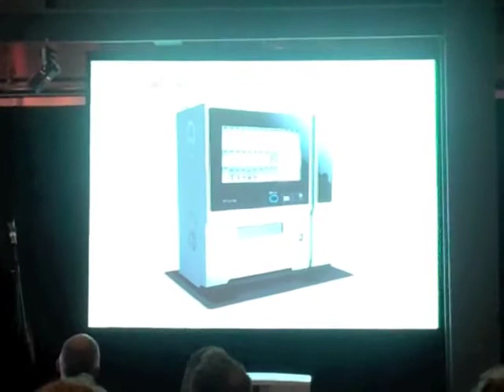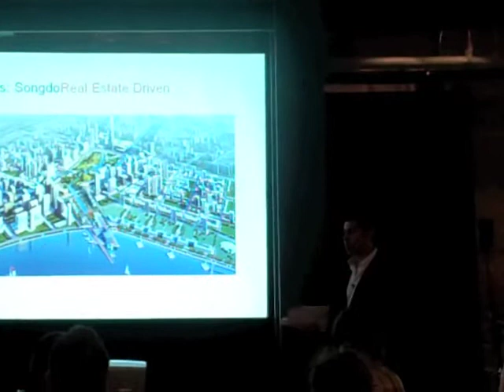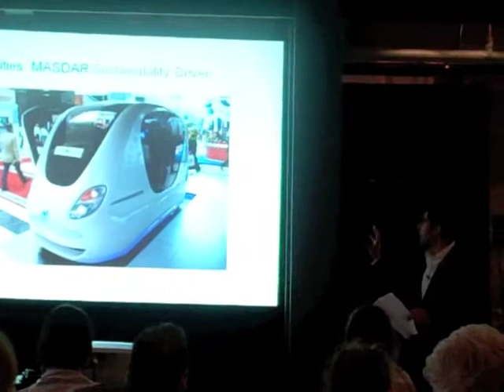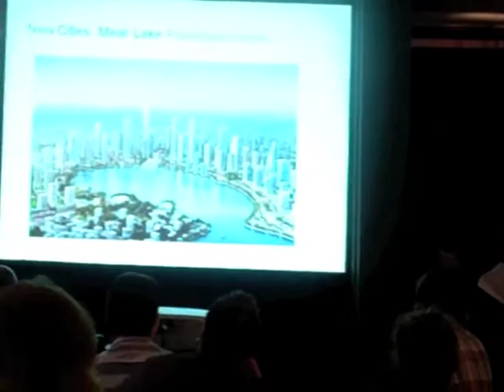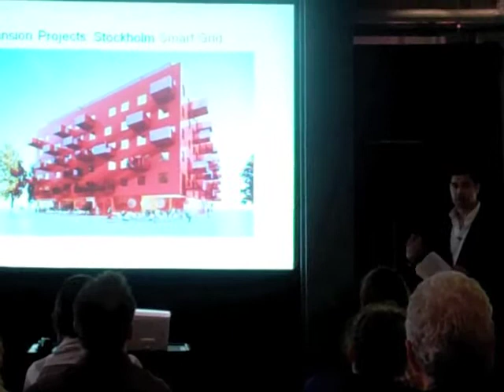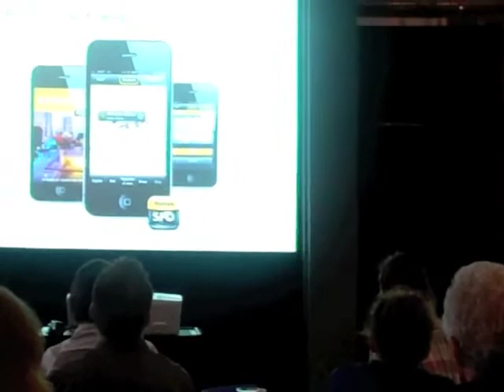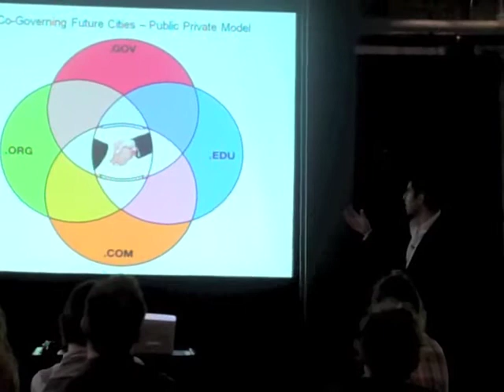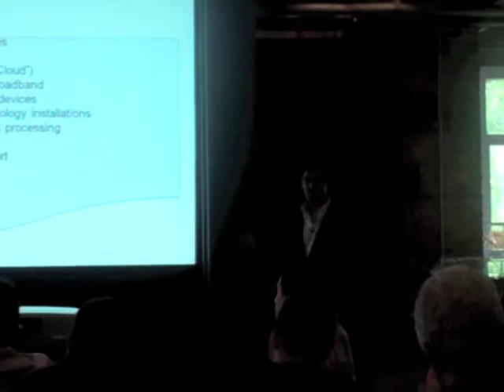Smart Cities of the Future Pt 1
Parag and Ayesha Khanna spoke to a capacity crowd at Evergreen Brick Works on the future of smart cities and what it will mean to be an urban citizen in an age of hybrid reality.